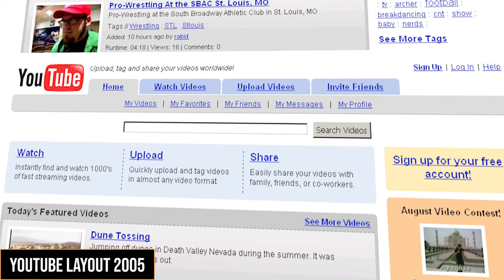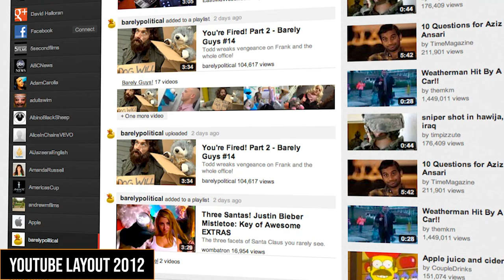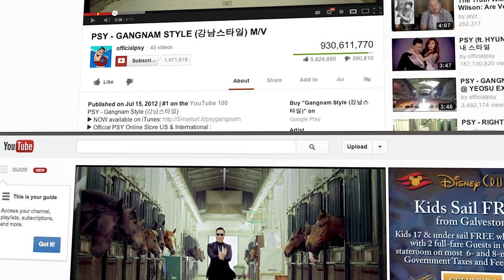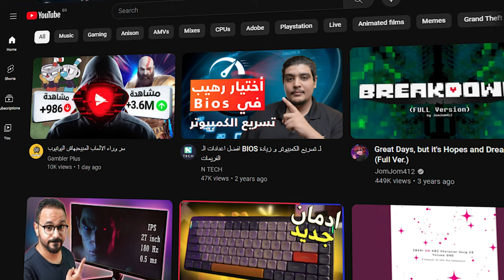YouTube Layout Evolution [2005 - 2024]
📃 | List :

INTRO 00:00
(YOUTUBE LAYOUT 2005) 00:04
(YOUTUBE LAYOUT 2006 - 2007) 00:24
(YOUTUBE LAYOUT 2008) 00:44
(YOUTUBE LAYOUT 2009) 00:57
(YOUTUBE LAYOUT 2010) 01:07
(YOUTUBE LAYOUT 2011) 01:30
(YOUTUBE LAYOUT 2012) 01:45
(YOUTUBE LAYOUT 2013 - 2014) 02:02
(YOUTUBE LAYOUT 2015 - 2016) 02:20
(YOUTUBE LAYOUT 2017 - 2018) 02:30
(YOUTUBE LAYOUT 2019) 02:45
(YOUTUBE LAYOUT 2020 - PRESENT) 03:03
OUTRO 03:32

1-We Cruisin' - Otis McDonald
2-WBA Free Track - End Credits

Stock video by shaihulud / MotionElements.com

I'm Raising Funds For This Channel

• Your Donation, No Matter How Small, Can Create A Significant Impact.

• Your Generosity Means Everything To Me & To The Community, Thank You For Your Support !